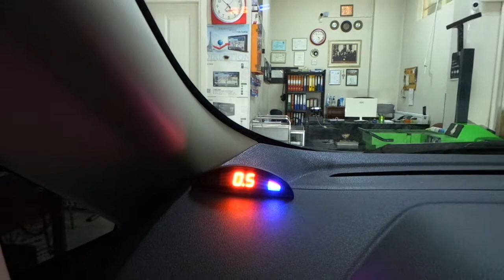Ford Ecosport Arka tampona göstergeli sesli park sensörü uygulaması